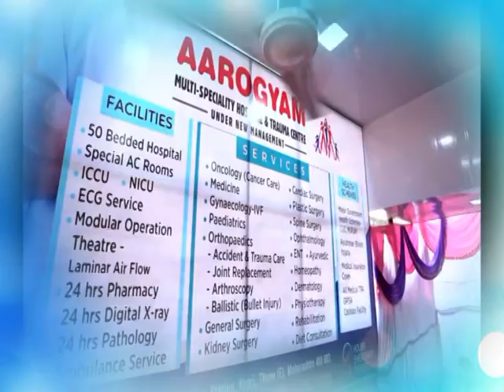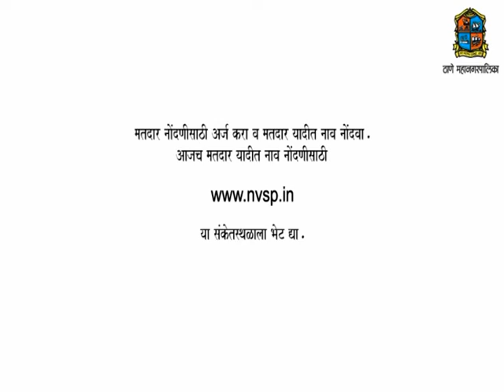Thane Vartaman 27 August 2022